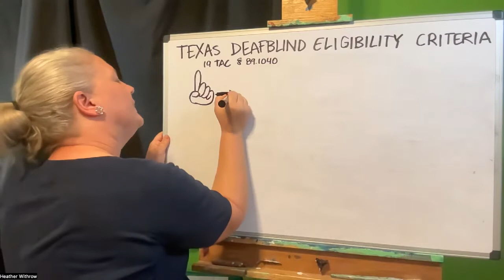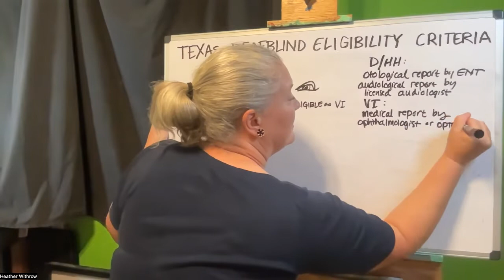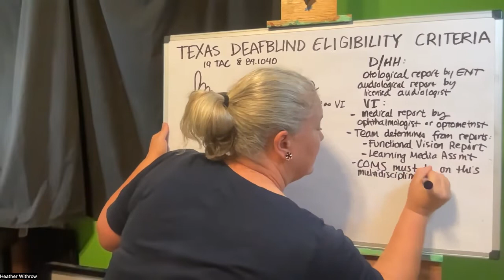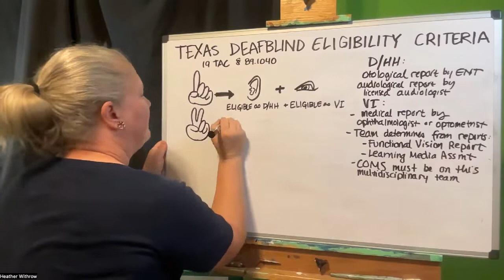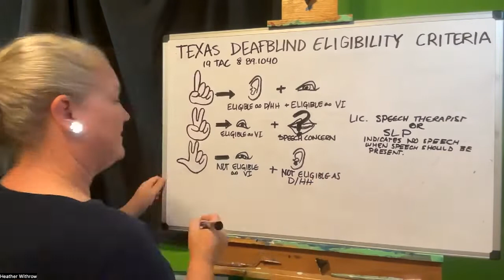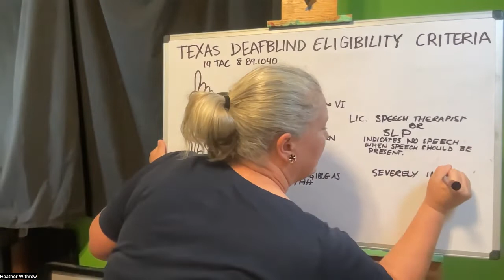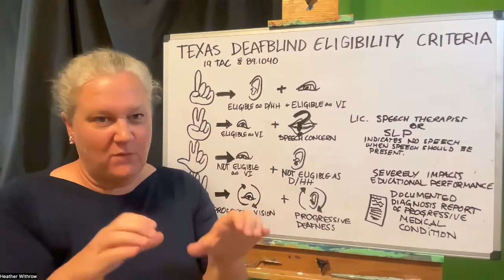Texas DeafBlind Eligibility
100% ASL video explaining the four ways a student in Texas may be eligible as a DeafBlind student as shown in the Texas Administrative Code.